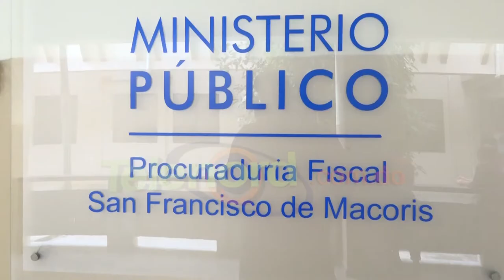Reenvian conocimiento de la medida de coerción por soborno a regidor de SFM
El primer juzgado de la instrucción del Distrito Judicial de Duarte reenvió para el martes 10 de marzo, el conocimiento de la medida de coerción contra Miguel Angel Díaz "Miguelín", quien fue sometido por Dionicio Trinidad Quezada.

Díaz, quien es regidor en la sala capitular del Ayuntamiento local, fue sometido por presunta violación al Art. 2 de la ley 448-06 sobre soborno en el comercio y la inversión, el Art. 177 del Codigo Penal Dominicano y el Art. 146 de la Constitución de la República Dominicana.

Se recuerda que Trinidad, acusó Miguelín, de haberle entregado la suma de un millón de pesos para la aprobación de una estación de combustibles en el Distrito Municipal Antonio Guzmán Fernández (Aguayo), sin embargo, dicho proyecto fue cancelado.